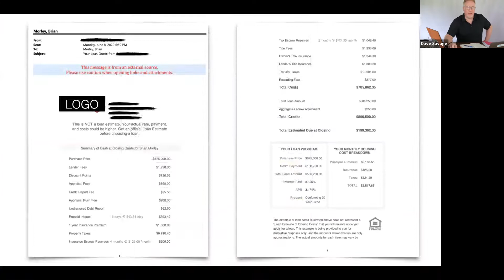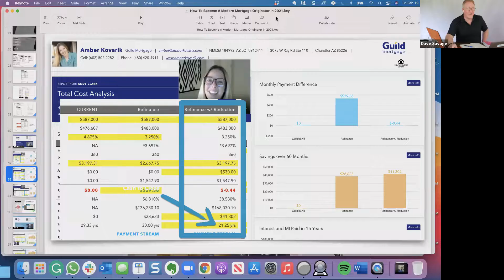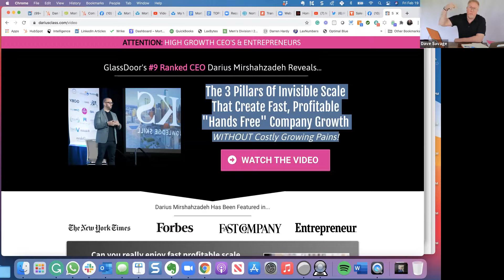How To Use Your CORE VALUES To Super Charge Your Sales and Marketing with Darius Mirshahzadeh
Darius Mirshahzadeh was the #9 highest-rated CEO in America on Glassdoor. Watch this interview to get a few ideas to use your CORE VALUES to supercharge your sales success and he also shares ideas to improve your team culture and performance.